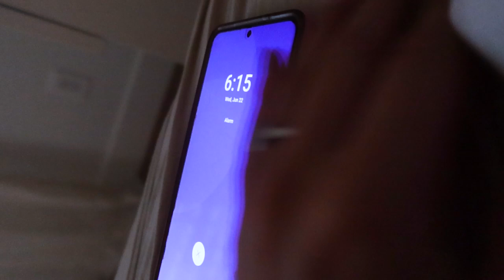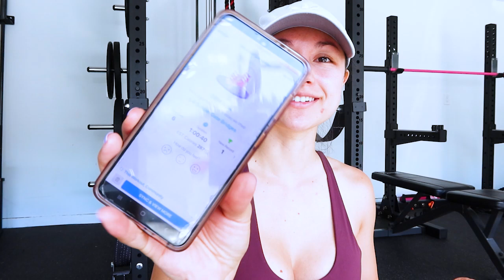*REALISTIC* INFLUENCER MORNING ROUTINE: grocery store run, opening packages from my PO box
Hey what is up you guys!! practicing my vlogging skills lol and also my editing so let me know below how you feel about this style! Trying to get  back into a healthy routine and working out so yall get a real look into a morning with me!
I really wanted this video to be very real and raw. I wanted to show you that as an influencer/model I still have acne and some days I am bloated. We all want this picture perfect life that we see on social media and let's be honest... it's fake!! so Here is me opening up and showing you guys a glimpse into my morning routine!
FOLLOW ME ON ALL MY OTHER PLATFORMS

Cailey Lonnie
2110 Artesia Blvd. # 432